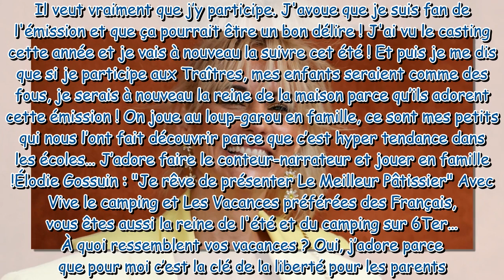Élodie Gossuin a failli intégrer le casting des Traîtres : "Éric Antoine me l'a proposé"